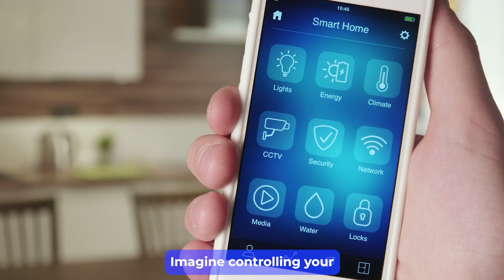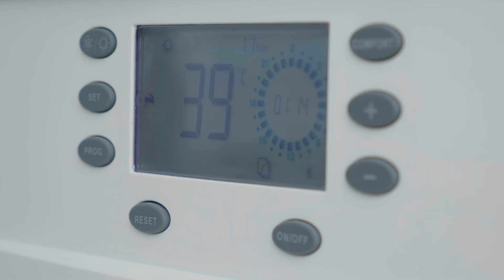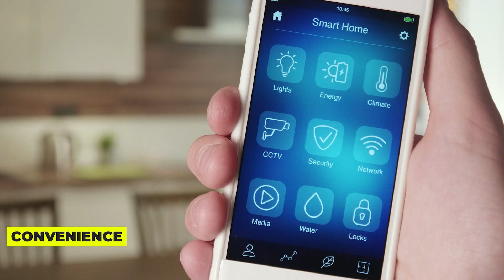Easy Steps To Automate Your Home in 2024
Welcome to the channel! In this video, I, Jon Dipilato, your go-to Transformation Coach, will guide you through the exciting world of home automation in 2024. Discover how smart technology can transform your home into a seamless, efficient, and secure environment. From smart lights and thermostats to security systems and voice assistants, we’ll cover all the key components you need to get started.